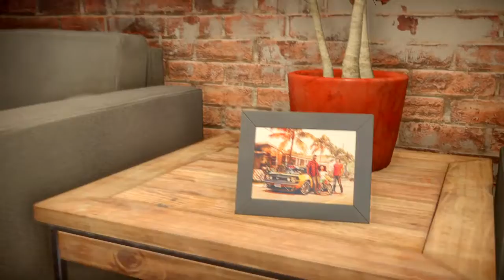Need for Speed